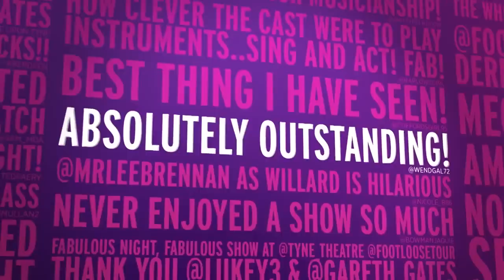London West End Company | Footloose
Eine Gruppe Jugendlicher trifft sich in der Dunkelheit in einem Hinterhof und stellt sich in Reihen auf. Cowboyhüte fliegen durch die Luft, das Klackern der Stiefel ist zu hören. Doch nicht zu laut – denn es herrscht Tanzverbot! Die London West End Company tourt durch die Schweiz und erzählt tanzend von einer Ära und einer Stadt, in der es noch in 1980er Jahren verboten war, zu tanzen …